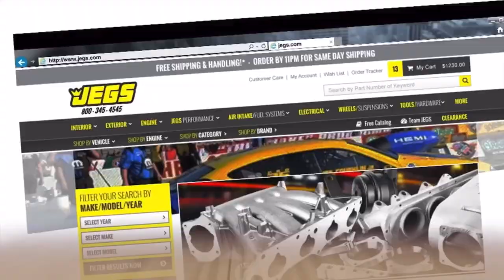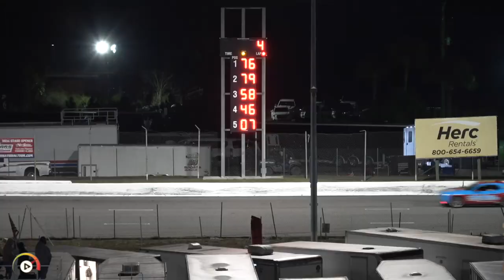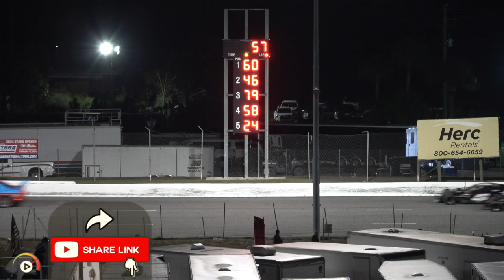New Smyrna World Series Day 6 ALL EVENTS | Feb 14 '24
0:00 Ceremonies
5:28 Pro Late 35
21:28 Modified 35
35:50 Grandpa Blewett Memorial 602 Mod 66
1:09:13 Super Late 35
1:22:32 John Blewett III Memorial Tour-Type 76